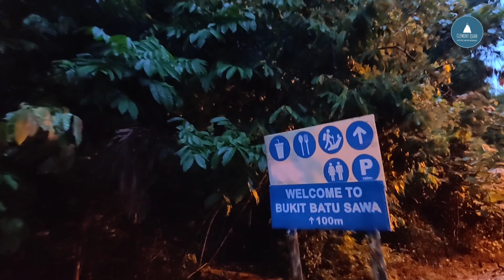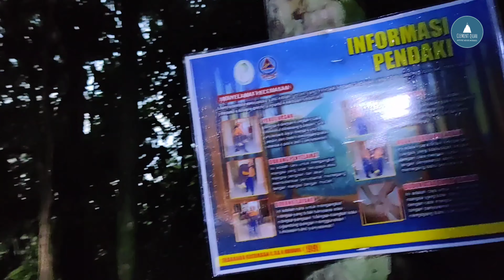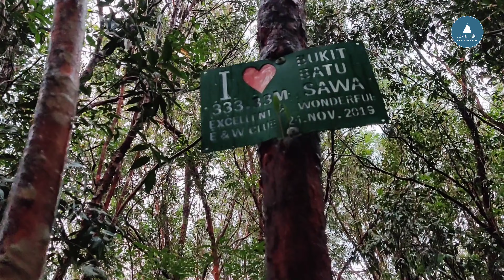Bukit Batu Sawa 蟒石山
特地跑到 Jelebu 去爬小山
虽然一路车程都下着大雨，心也凉了一半
但抵达目的地时雨就开始转小，因为下雨关系爬的时候也非常舒服
333.33M 的山顶可以无死角180度观看远处山脉
吃着月饼喝热咖啡，让身体都暖活起来
云海和红树林更是这边的卖点
风很大 很凉爽

这座山不难，非常适合新手
我们汗都还没有流就到顶了 😅